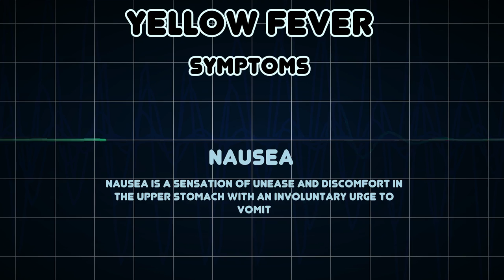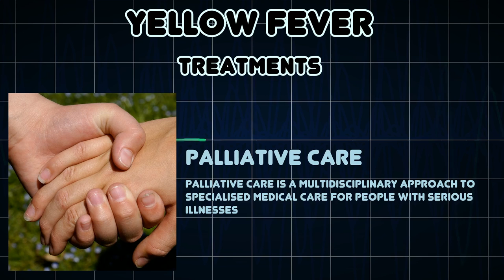Yellow fever (Medical Condition)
Symptoms, risk factors and treatments of Yellow fever (Medical Condition)

Yellow fever, known historically as yellow jack or yellow plague, is an acute viral disease